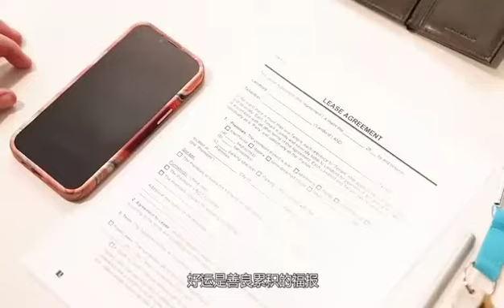這份身教難能可貴 😘😘有德行之人必有厚福🤗🤗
當您做良善之事，可別時時刻刻想著會有福報嘿！這樣成了 ““ 有所求 ““ 就不對了。
(這是為避免，當做善事沒好報時，有所求心態的人，就會不再為善了，這並非真誠實踐良善，醬子的福報是有限的)
做人的根本之道啊
這位媽媽錢都繳不出來了，竟然，，還能誠實的交出飽滿鈔票的皮夾。
母親和男孩都快露宿街頭、淪為乞丐了，仍然，堅決送還失主錢包。